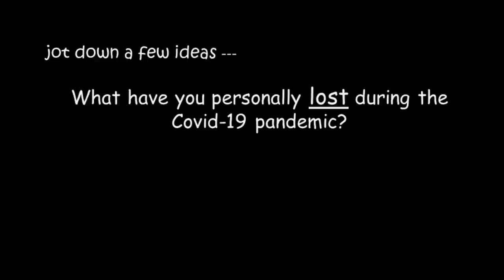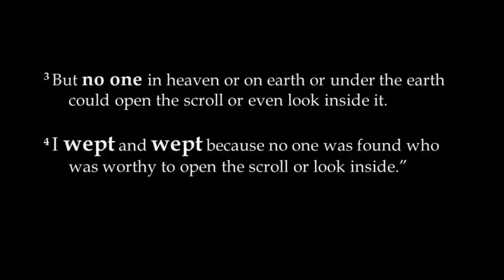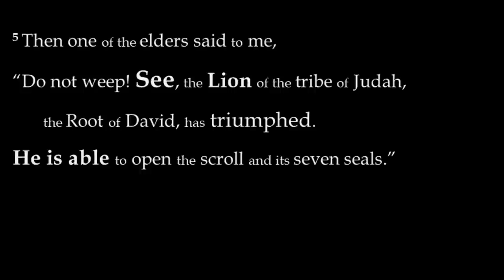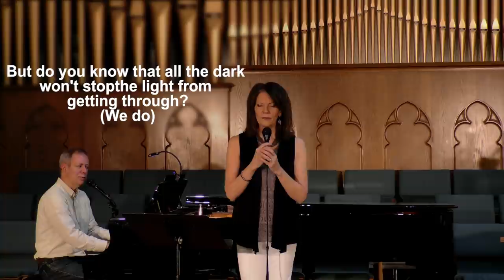Wake up my Soul & Trust in Him - 4/26/20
Cornerstone Giving - csgreeley.org or text "Cornerstone" to 77977